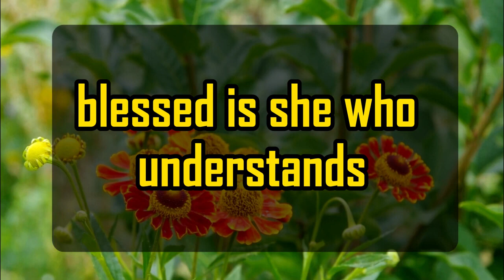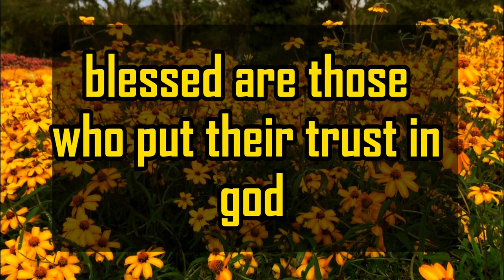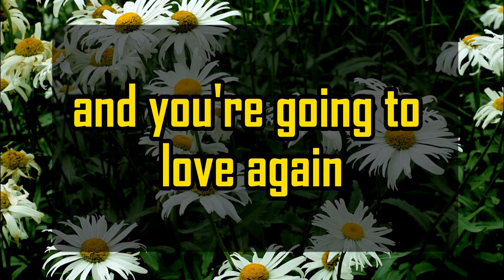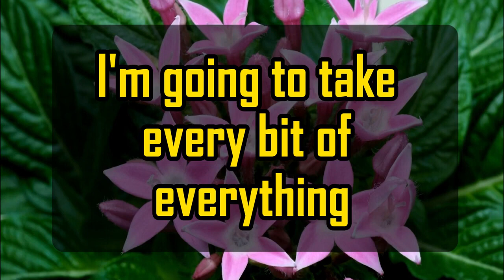💌God message: SOMEONE IS COMING INTO YOUR LIFE TO B.... YOUR Jesus Message✝️God Miracles illuminate